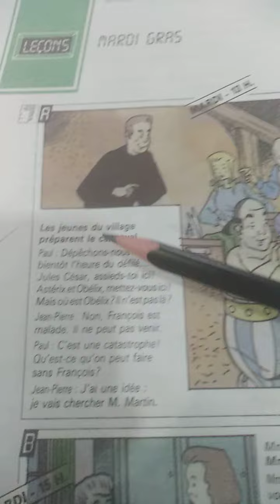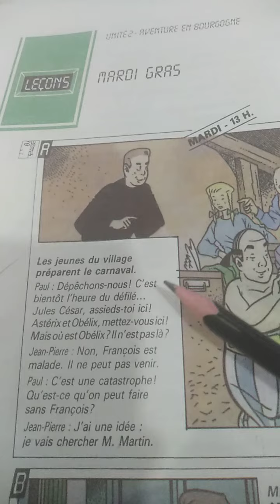الدرس الخامس mardi Gras